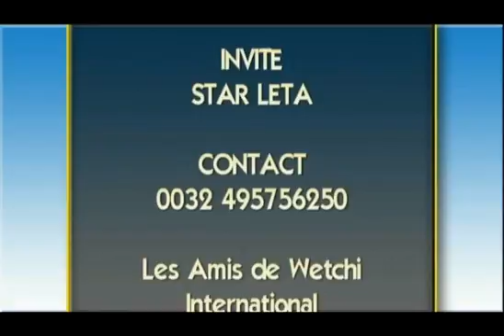Le Combattant Mwalimu LETA persiste et signe: il n' y a pas de tribalisme dans le combat